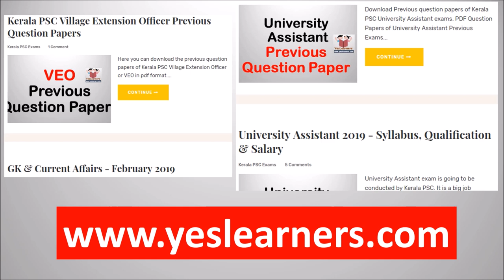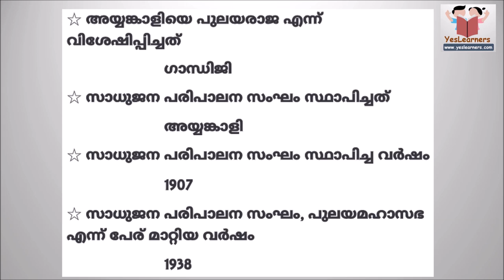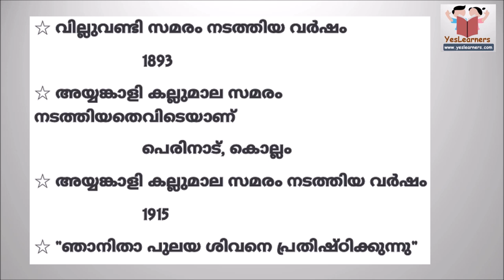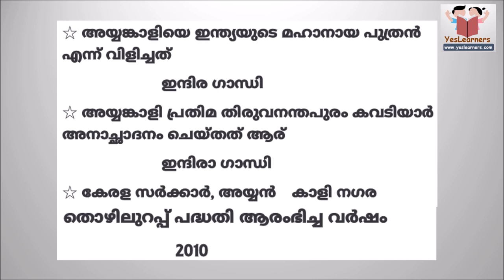Ayyankali | KERALA RENAISSANCE | Kerala PSC